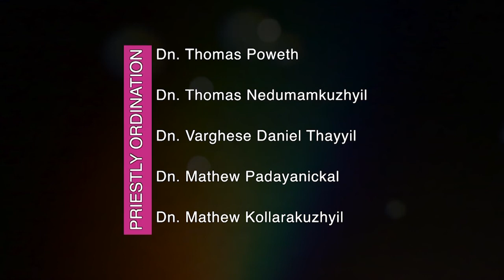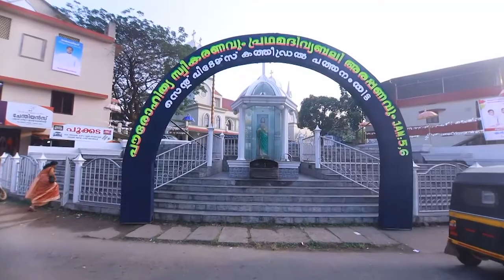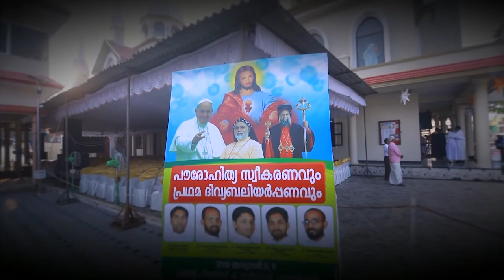PRIESTLY ORDINATION - Syro Malankara Catholic Church - Fr. Thomas Nedumamakuzhiyil. # Tom Media #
HOLY ORDINATION - Syro Malankara Catholic Church - Pathanamthitta Diocese. @ St. Peters Cathedral Pathanamthitta. On 5th January 2018, 08.00 am.  Conferred by His Excellency Most. Rev.  Yoohanon Mar Chrysostom [Bishop of Pathanamthitta]. In presence of H. E. Yoohanan Mar Theodosius [Curia Bishop], H. E. Samuel Mar Irenious [Auxiliary Bishop of Trivandrum], H. E. Mathews Mar Theodosius [Thumpamon Diocese], H. E. Yoohanon Mar Militheos [Kollam Diocese]
Fr. Thomas Nedumamkuzhiyil
Fr. Mathew Padayanickal
Fr. Mathew Kollarakuzhiyil
Fr. Varghese Thayil
Fr. Joyel Poweth